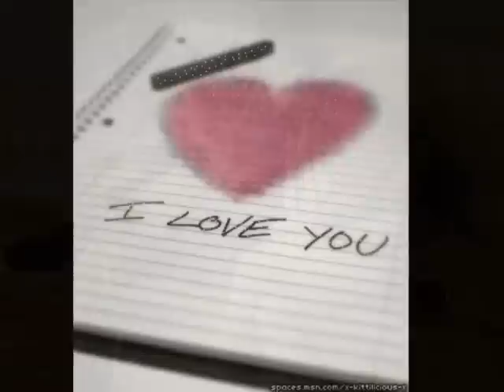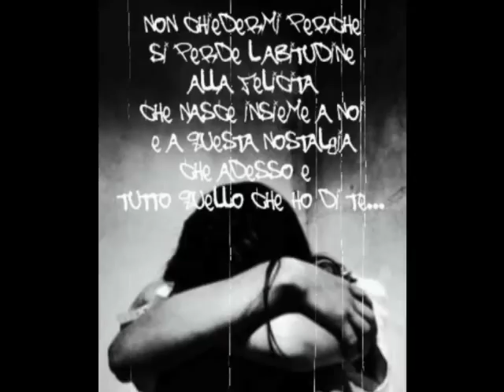Julio Iglesias ... "Momenti"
Julio Iglesias ... "Momenti" - brano composto da Renis / Iglesias / Belfiore / Arcusa - edizioni e distribuzione Sony Music